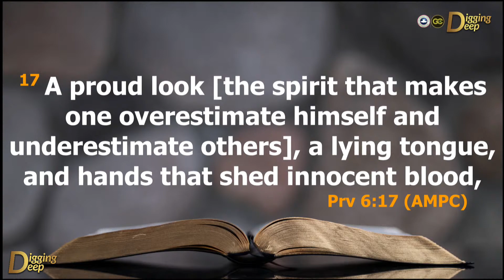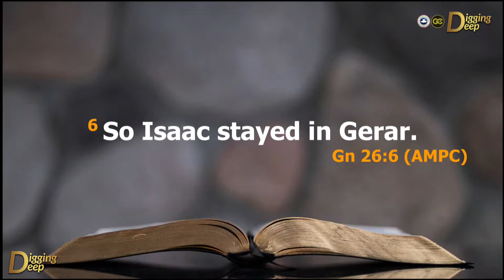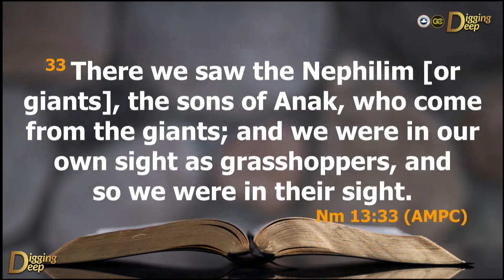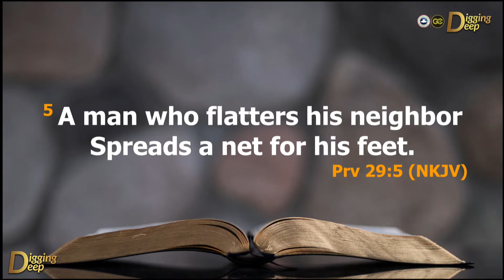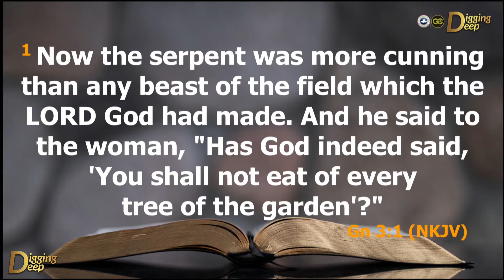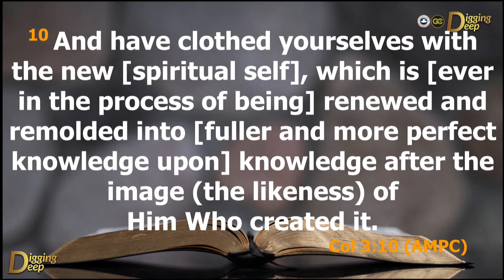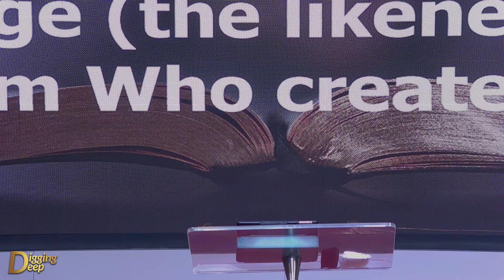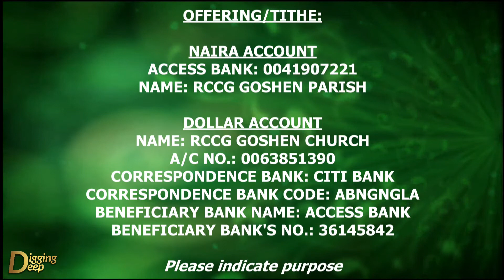LIES, LIARS AND THEIR LOT | PASTOR ADE OMOKOREDE | DIGGING DEEP - 12.10.2021